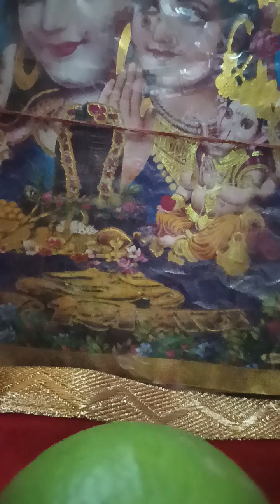Shiv ji bhajan🙏🏻🙏🏻🌹👨🏻‍🏭 pakad Lo Hath Nahin to Doob Jaenge🙏🏻👍🏻🌹👨🏻‍🏭👩🏻❤🌲🫒